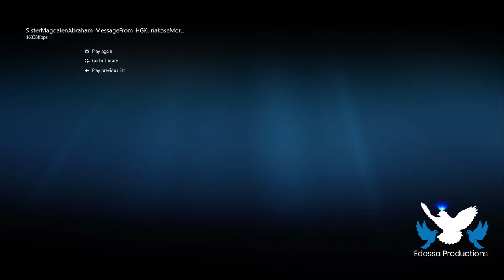Rev. Sister Magdelen Margaret Abraham - Viewing Service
Rev. Sister Magdelen Margaret Abraham - Viewing Service Live from St.Stephen's Knanaya Church , Boston.  Rev. Sister Magdelen Margaret Abraham  Started her heavenly journey on December 07-2021. Wake : Friday-Dec-17 from 2pm to 8 pm at St. Stephen’s Church at 182 Main St, Maynard, MA 01754 Funeral : 8:30 to 11:30 am at St. Stephen’s Church Internment at St: Bridgette’s Cemetery, Maynard, Ma Contact Number Abe Abraham @ Babu Lukose: Sathish Joseph Sister Magdalen Vazhayil Boston (USA): North American Knanaya Women’s Organization Founding President, Sister Magdalen (82) (Achammakutty Vazhayil,) passed away in Boston on Dec 7. Funeral service on Saturday Dec 18 at 9 AM, at St. Stephen’s Knanaya Church, Boston.  Founder of the St. Mary Magdalen Convent, Waltham USA, and, member of Veliyanad St. Stephen’s Knanaya church, sister was actively involved in Knanaya Samudayam, Clemis Widow fund, Mor Severios Fund and Knanaya Deepam. Sister was ordained by His Holiness Mor Ignatius Jakub III, Patriarch of Antioch in 1976, and became a full-fledged nun by Kuberneethi Hakkimo  Abraham Mor Clemis Metropolitan in 1980.  7th child of 14 children of T. Abraham and Chachykutty, Vazhayil,  Rev. Fr. T Abraham Vazhayil (USA), Late Abraham Joseph, Chartered Accountant (Girinagar-Ernakulam), Abraham Lukose (USA) and Capt. Abraham Kuruvilla (Ernakulam), are her older brothers.